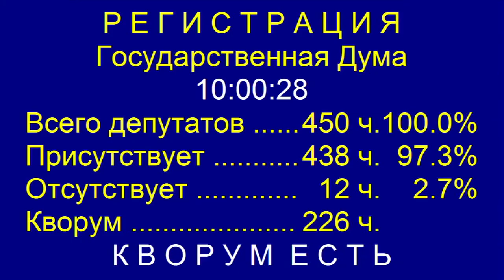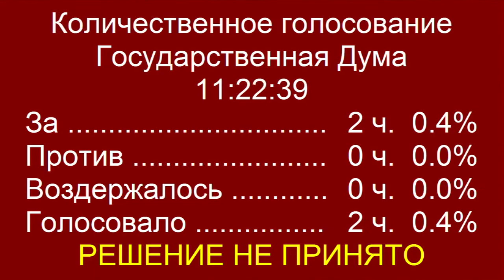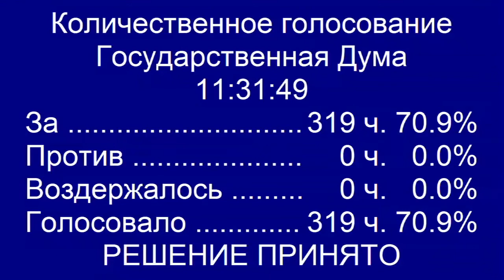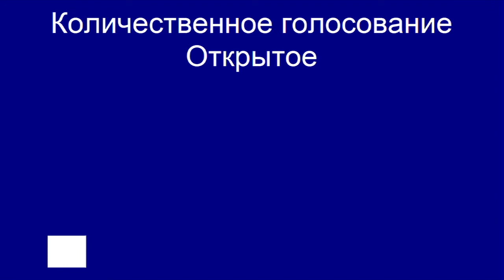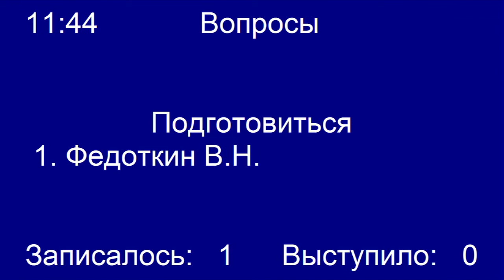Пленарное заседание Государственной Думы 16.12.2014 (10.00-12.00) ( Госдума )